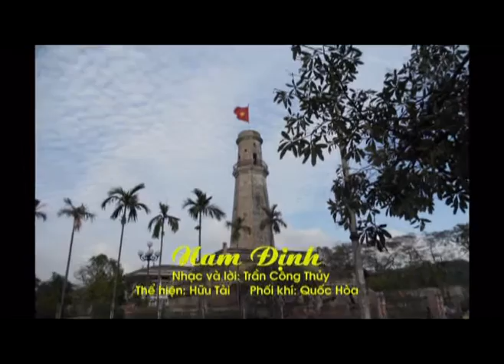Nam Định - Trần công Thủy